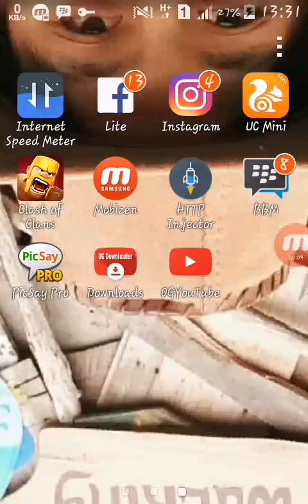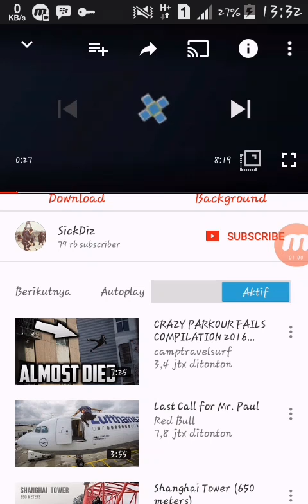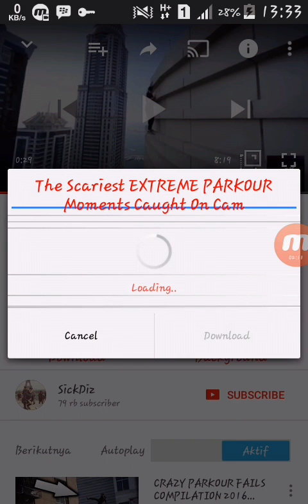Cara menggunakan Ogyoutube dengan mudah!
Download di uc browser

1.og youtube

2.microG OGYT